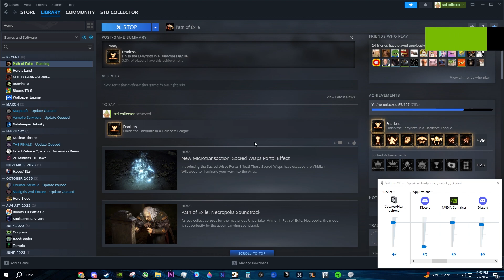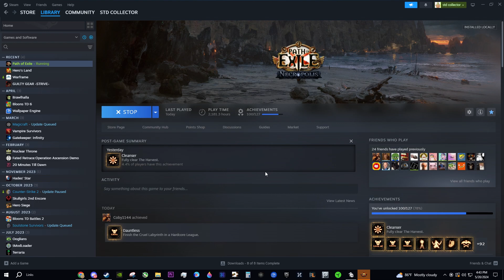HARD IN HARDCORE